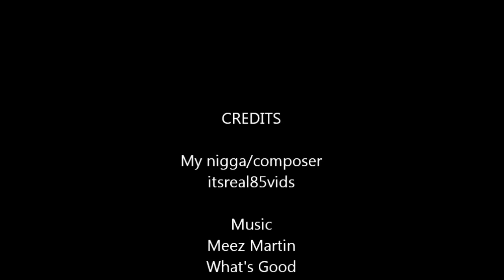Best of Splinter- Nigga Turtles